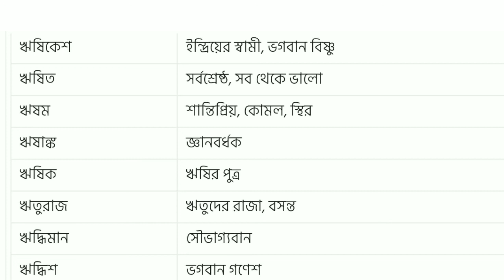ৰ,ঋ (R) বৰ্ণৰ শিশুৰ নাম | Uncommon Baby Girl Name Starting With R Letter | Babies Name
VideoTitle : ৰ,ঋ (R) বৰ্ণৰ শিশুৰ নাম | Uncommon Baby Girl Name Starting With R Letter | Babies Name
Record and Voice : Joy Reignz